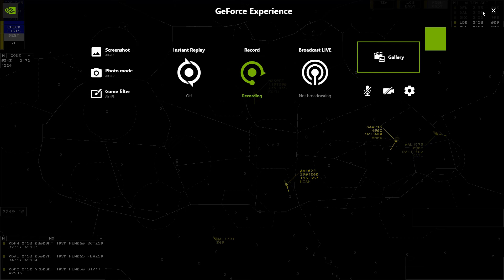VATSIM | Summer Sizzle FNO | Fort Worth Center Timelapse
ZFW hosted the Summer Sizzle FNO on July 12th, 2019 featuring KDFW and KDAL. This is a timelapse of me working the Northwest portion of Fort Worth Center for about two thirds of the event. After that, I moved to the Southeast to eventually fully combined for the rest of the night. Enjoy!